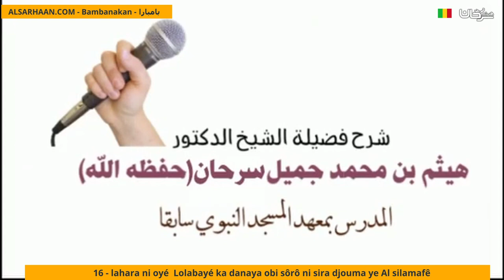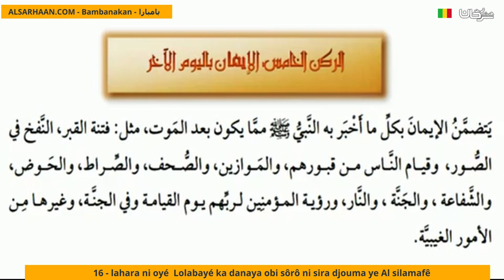16 Lahara Ni Oyé Lolabayé Ka Danaya Obi Sôrô Ni Sira Djouma Ye Al Silamafê الإيمان باليوم الآخر